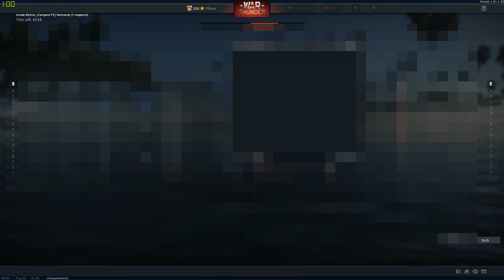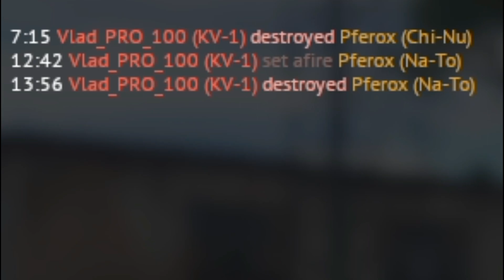War Thunder Sucks With Adult Language Naritive 092518